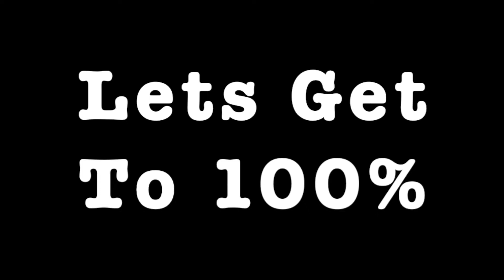Is NOW a good time to BUY a HOME 2022?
In this video I will be going over if now is a good time to buy a home or not. With the real estate market shifting I will be going over the key things you need to think about when it comes to buying a home and if now is a good time or to buy a home or not.